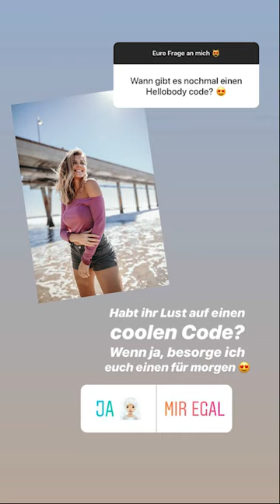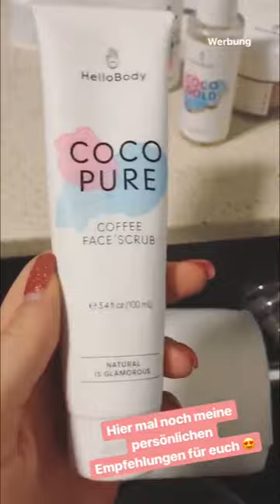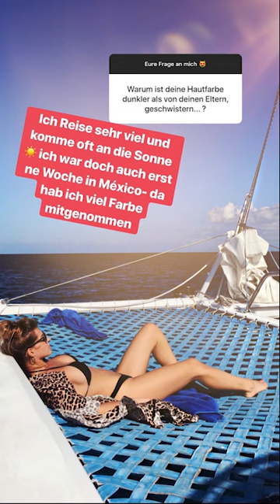MACHT SARAH HARRISON das WIRKLICH?? 😱😱😱| Instagram Story